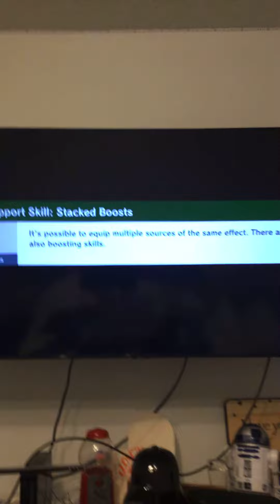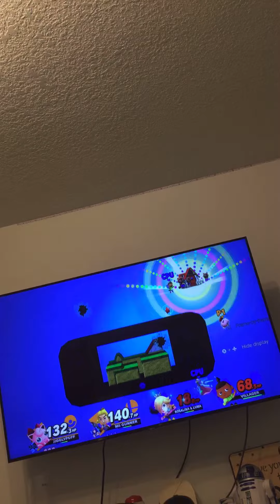TEAM BATTLE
This is my playback number 2